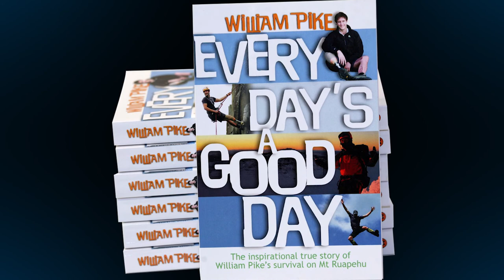SPBT Leaders 2017 William Pike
Losing a leg in a volcanic eruption has not changed William Pike's passion for life. Instead, he constantly shows the world how to turn adversity into opportunity, and is focused on teaching Kiwis kids that they, too, can do anything they put their minds to.